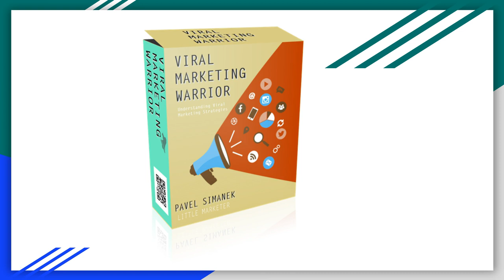3D Obaly pro E-booky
Nechcete se trápit s 3D obalem pro váš nový e-book, software nebo plugin? Klikněte na tento odkaz  a nechte se vytvořit profi obal pro váš e-book za pár korun